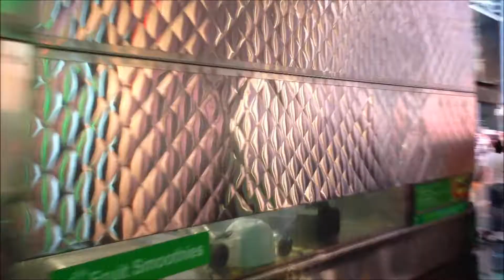FDNY LADDER 4 CRUISING BY WEST 47TH STREET AND 7TH AVENUE IN MIDTOWN, MANHATTAN, NEW YORK CITY.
HERE YOU WILL SEE FDNY LADDER 4 CRUISING BY WEST 47TH STREET AND 7TH AVENUE IN THE MIDTOWN AREA OF MANHATTAN IN NEW YORK CITY.   IN LOVING MEMORY OF MY LITTLE ANGEL HONEY "BUNNY" LAFITTE.  REST IN PEACE!